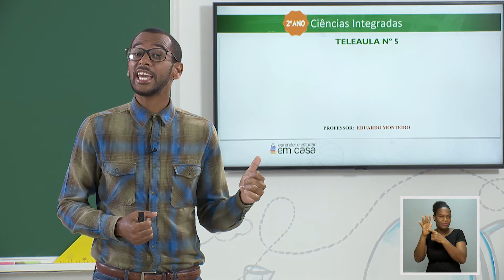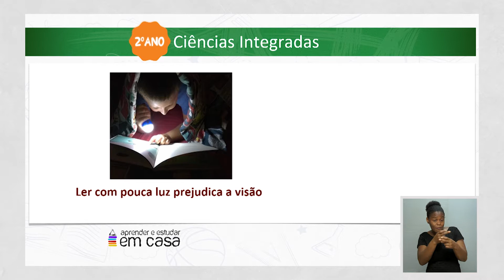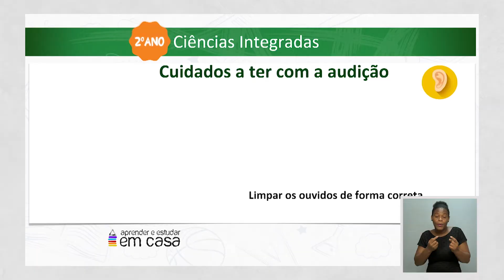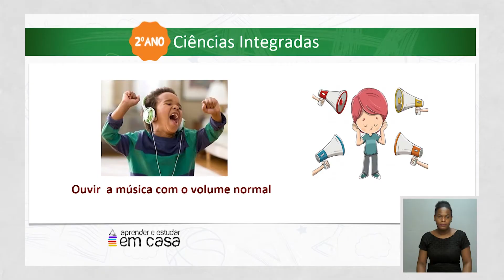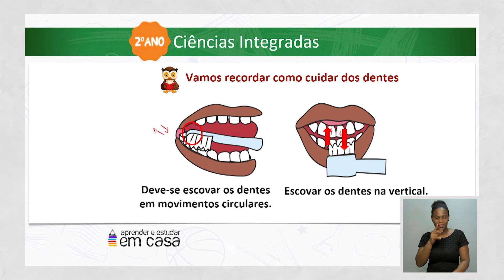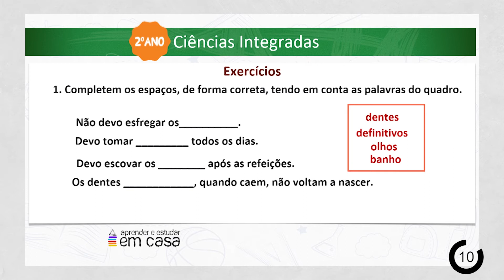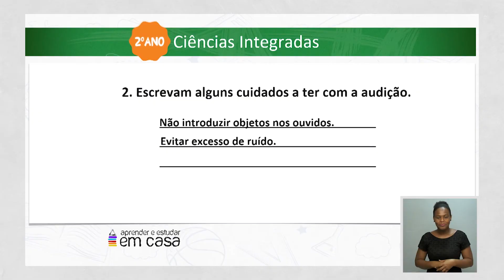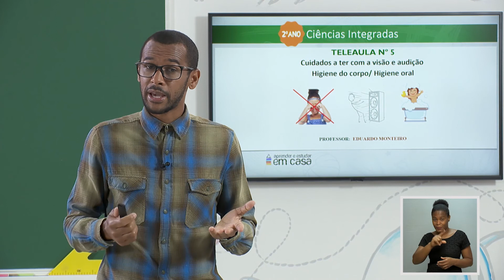Cuidados a ter com a visão e audição e Higiene do corpo